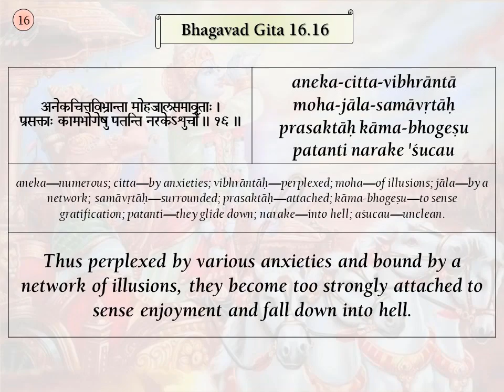Srimad Bhagavad Gita Verses, BG 16.16